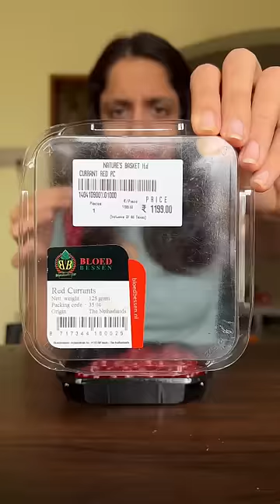Rs 11,000 for 1 kg of Red Currants 😱😱 | Trying Expensive fruits 😢 | So Saute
Rs 11,000 for 1 kg of Red Currants 😱. watch and share the comments below